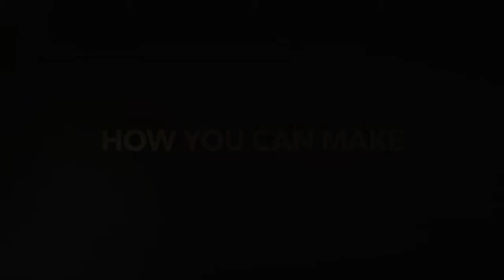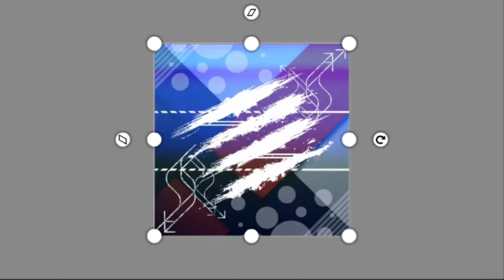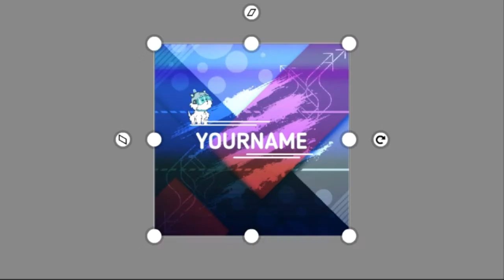HOW TO MAKE CLEAN 2D LOGO IN ANDROID/SHOBEDZ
GOOGLEDRIVE=LOADING.
[ABOUT VIDEO]
SO HAY WHATSUP EVERYONE'S HOW ARE YOU ALL SO TODAY IAM BACK AGIN WITH AN ANOTHER VIDEO OF MY CHANNEL
SO TODAY INTO MY THIS VIDEO I WILL TEACH YOU HOW YOU CAN MAKE CLAN 2D LOGO ON ANDROID HOPE YOU ENJOY THAT IF YES THAN LIKE THIS VIDEO AND SHARE THIS VIDEO AND IF YOU NEW THAN SUBSCRIBE TO MY CHANNEL

[APPS USED BY ME FOR EDITING]
•KINEMASTER
•PIXELLAB
•PHOTOSHOP TOUCH
•POWER DIRECTOR
•AZ SCREEN RECORDER
[MUSIC]
THIS MUSIC IS NOT OWN MY THIS MUSIC CREDIT GONE TO THE OWNERS

MUSIC NAME=TOBU HOPE
INTRO MUSIC NAME=TOBU HOPE
OUTRO MUSIC=TOBU HOPE
[ABOUT ME]
NAME=SHOAIB AHAMED
CLASS=9TH

[HOBBIES]
•PLAYING BATTLE ROYAL MOBILE GAMES
•GRAPHIC DESGINER
•SOFTWAREING
•HARWARING